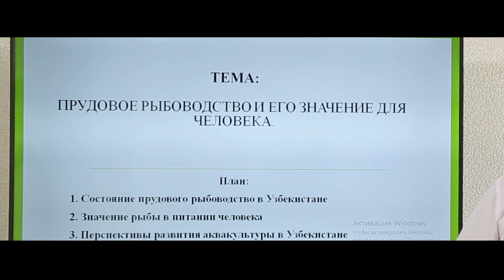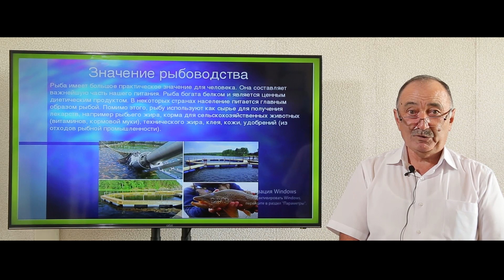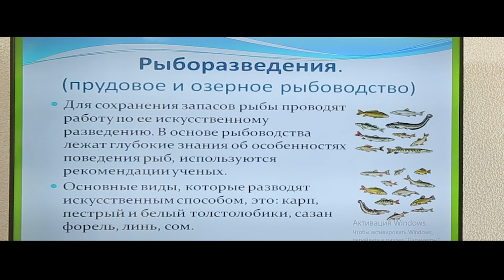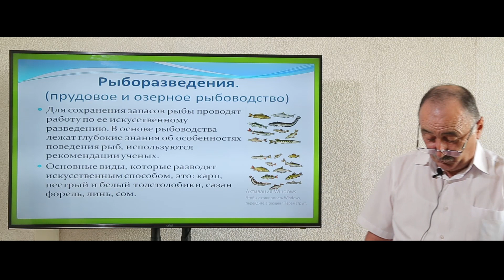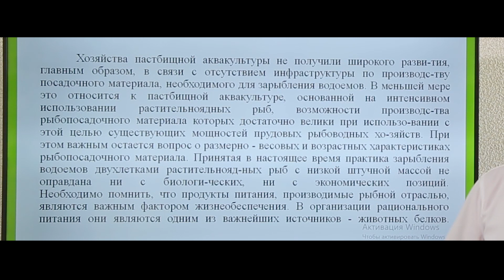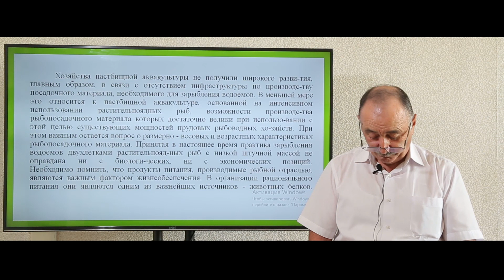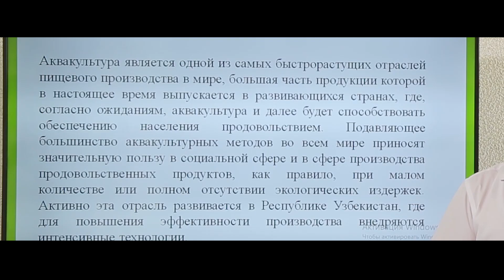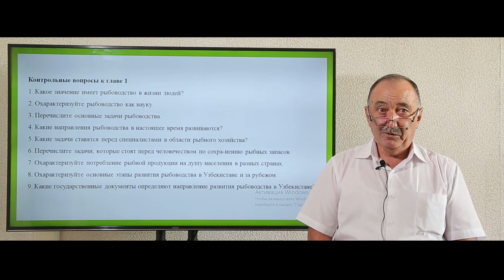Тема: Прудовое рыбоводство и его значение для человека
Кафедра: Рыболовство
Дисциплина: Рыбоводство
Преподаватель Доцент :  Исамухамедов Салих